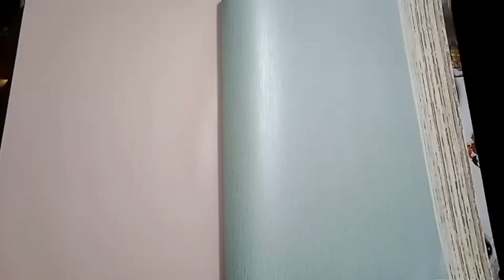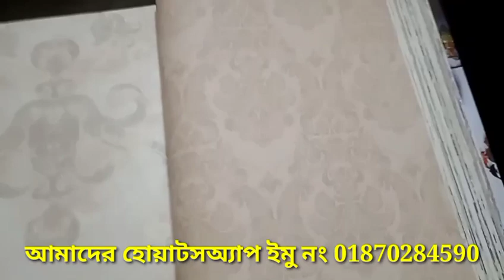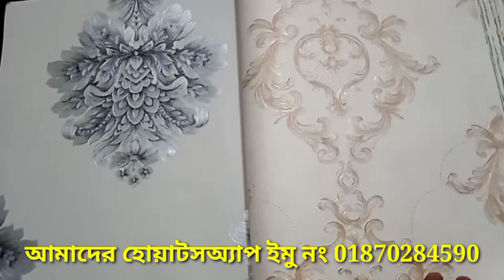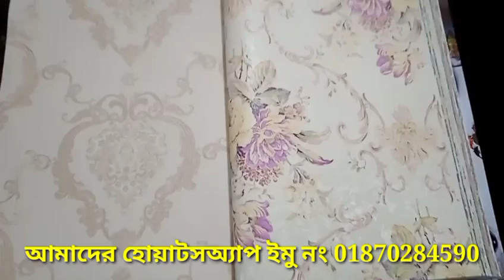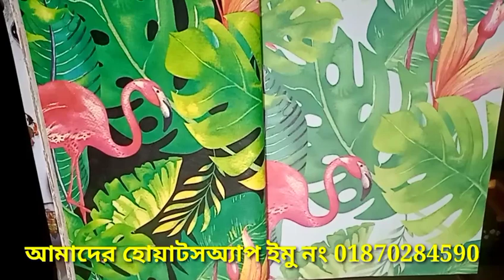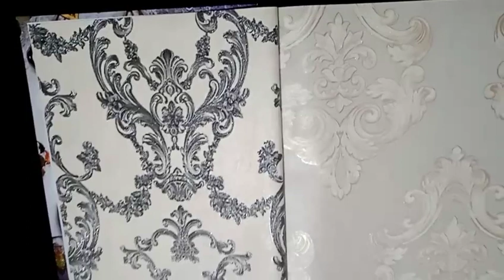ওয়ালপেপার ঘরের দেয়ালে আধুনিক ডিজাইন wallpaper design bedroom hall room